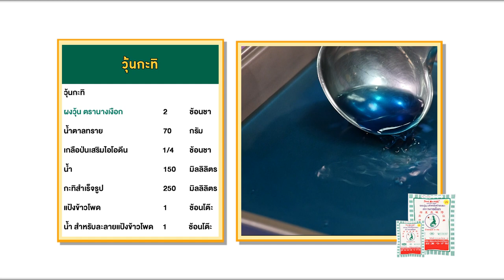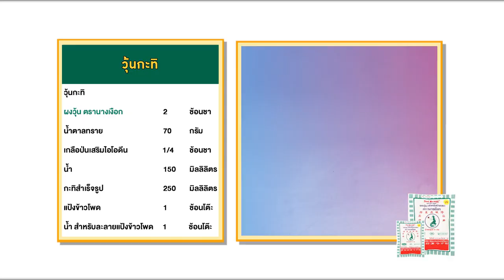วุ้นนางเงือก สร้างอาชีพ "วุ้นอัญชัน" สูตรเด็ด